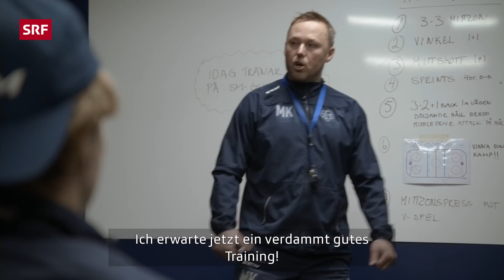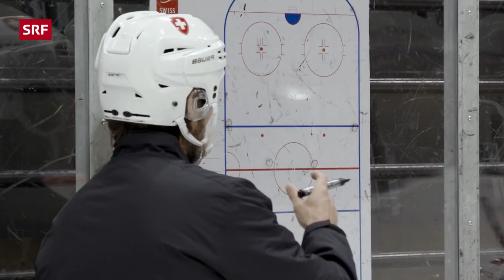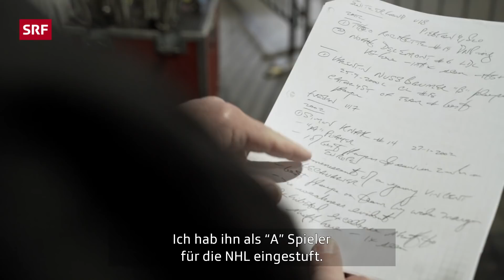Kevin folgt grossen Fussstapfen | Morgen sind wir Champions | Staffel 4 - Folge 2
Kevin Lindemann hat Eishockey im Blut. Grossvater Guido ist eine Legende, Vater Sven beendete gerade erst seine Karriere. Um in ihre Fussstapfen zu treten, wechselt Kevin schon mit 16 Jahren nach Schweden. Hilft dem spielstarken Center sein grosser Name oder wird die Erwartungshaltung zur Belastung?